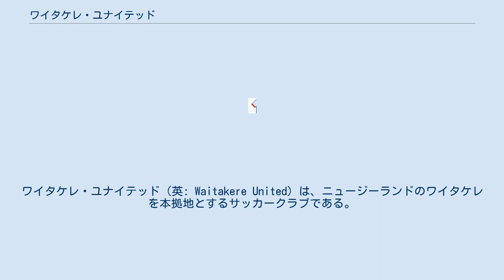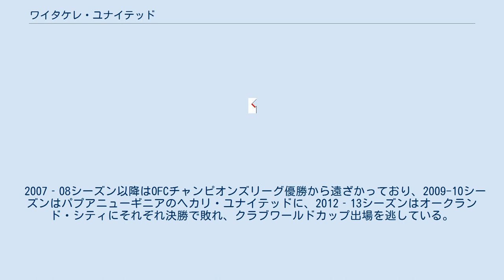ワイタケレ・ユナイテッド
ワイタケレ・ユナイテッド（英: Waitakere United）は、ニュージーランドのワイタケレを本拠地とするサッカークラブである。
 2004年、ニュージーランド・フットボールチャンピオンシップ（NZFC）創設に伴い、西オークランド地区の12クラブが統合して創設された。
同じオークランド地方に本拠地を置くオークランド・シティFCとはライバル関係にある。
 2007年、OFCチャンピオンズリーグで優勝し、オセアニア代表としてFIFAクラブワールドカップ2007に初出場。
所属選手ほぼ全員が副業を持つアマチュアチームとして注目を集めた。
1回戦でアジア第2代表のセパハンFC（イラン）と対戦したものの、試合開始4分間で2失点を喫するなど終始ゲームを支配され、1対3で敗れた。
 2008年、国内リーグを初制覇するとOFCチャンピオンズリーグでも再び優勝を果たし、2年連続でFIFAクラブワールドカップ2008に出場。
1回戦で隣国オーストラリアのアデレード・ユナイテッドと対戦し1対2で敗れたが、先制点を挙げるなど前回大会より向上したプレーを披露した。
 2007‐08シーズン以降はOFCチャンピオンズリーグ優勝から遠ざかっており、2009-10シーズンはパプアニューギニアのヘカリ・ユナイテッドに、2012‐13シーズンはオークランド・シティにそれぞれ決勝で敗れ、クラブワールドカップ出場を逃している。